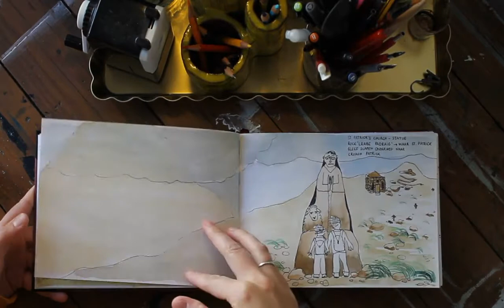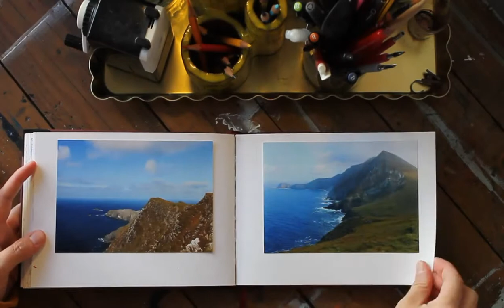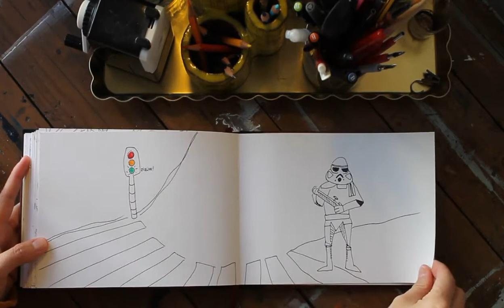Reisdagboek 2014 Ierland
Een getekend reisverslag van een reis door Ierland: wandelen langs de Western Way, Achille Island en als afsluiter enkele dagen Dublin